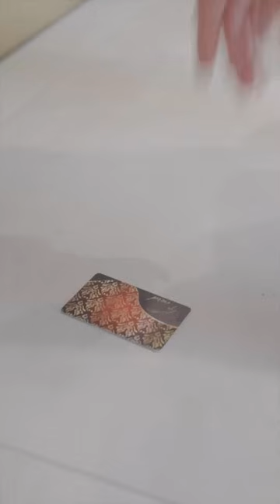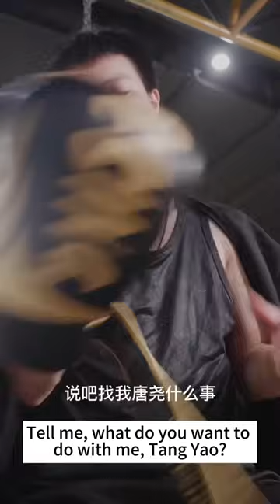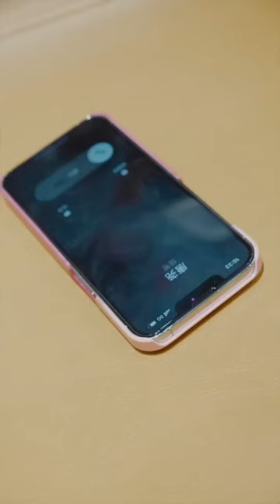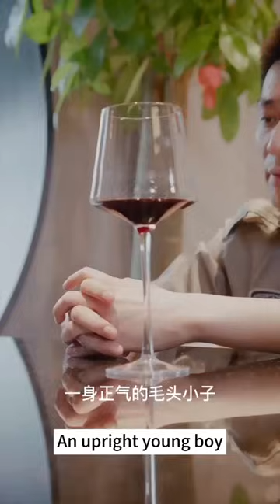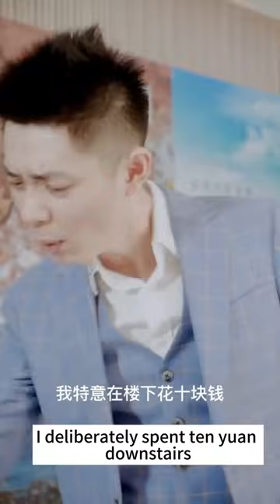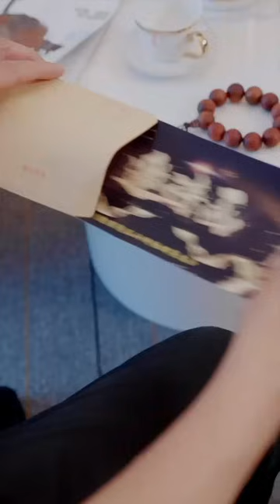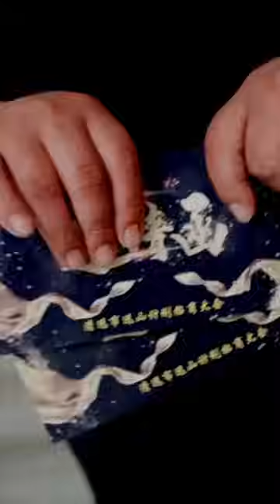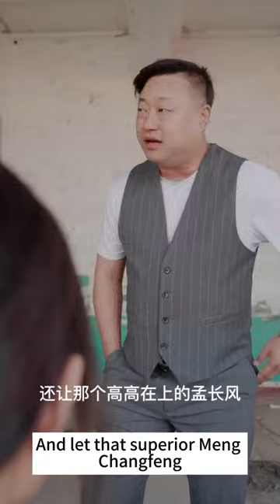The guy helps the female CEO out of a lot of trouble and succeeds in marrying her!1-100 👦